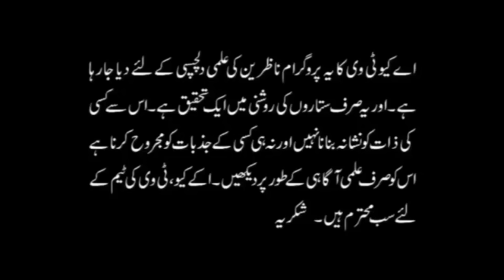Free PDF Copy of monthly Aiena e Qismat | Astrology | horoscope | occult Science | AQ TV